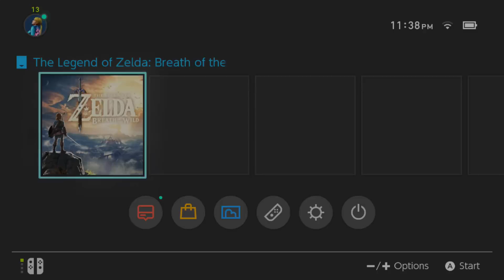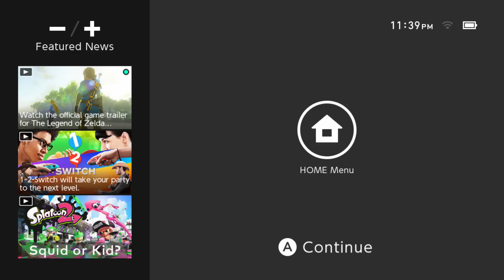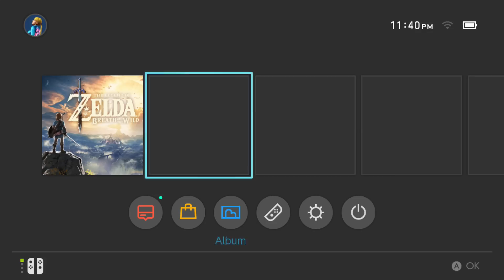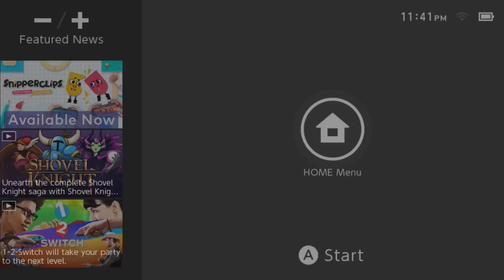Um, I Think Something's Wrong w/ my Switch? - Repetitive Sounds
I. I don't know what this is. I tried sleep mode, restarting, and turning it on and off. Nothing worked. I was about to livestream but I guess that's not happening now.

If you're even in the Dallas, College Station, Waco, or Brownwoo Texas areas, go check out FX Game Exchange for all your gaming needs!